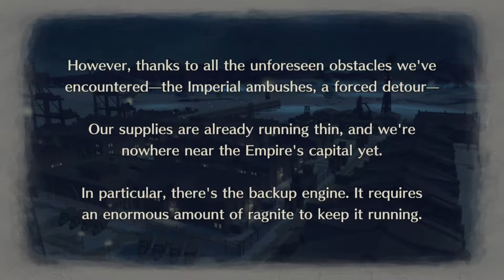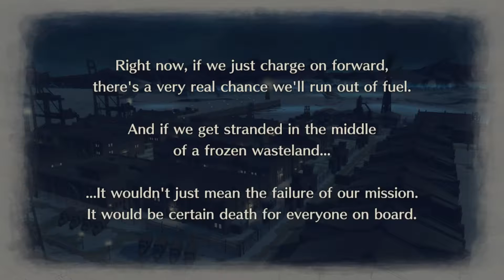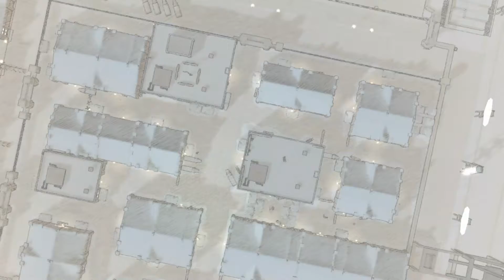Let's Play Valkyria Chronicles 4 part 26 - Chapter 12(a): Midnight Run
Where's the warehouse?

In the year 1935 EC, the continent of Europa is split between the Federation and the Empire. As the Imperial army dominates the Eastern Theater, the Federate forces launch Operation Northern Cross, a last-ditch effort to tip the scales. The commander of Squad E will test his will against the bonds of his allies, the weight of their trust, and the sacrifices they all must make. This is a tale of a bittersweet adolescence: the failures and triumphs of young hearts struggling to find themselves amidst the chaos of the battlefield.

Developer: Sega CS3
Publisher: Sega
Genre: Strategy Roleplaying Game
Released: September 25, 2018
Players: Single Player
Platforms: Xbox One, PS4, PS4 Pro, PC, Nintendo Switch
Rating: Teen